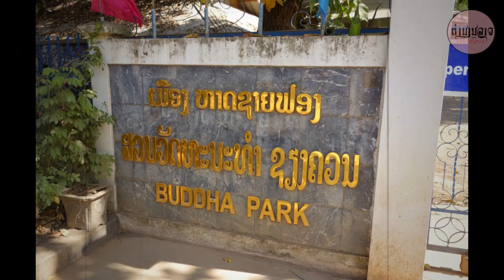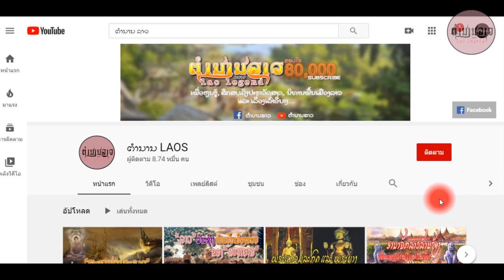ຕຳນານລາວ EP83 | ໃຜສ້າງວັດຊຽງຄວນ? ຮູບປັ້ນເຫຼົ່ານີ້ຖືກສ້າງຂື້ນເພື່ອຫຍັງ? ใครสร้างวัดเชียงควนลาว?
ຕ້ອງຂໍອະໄພທີ່ບັນຍາຍເປັນສຳນຽງທາງໃຕ້(ແຂວງຈຳປາສັກ) ອາດຟັງແລ້ວຜິດພ້ຽນຈາກ ດ ເປັນ ລ ແລະ ອື່ນໆ ຕ້ອງຂໍໂທດຂໍອະໄພມານະທີ່ນີ້ດ້ວຍ
ຖ້າມັກຊ່ອງຕຳນານລາວຢ່າລືມກົດໄລກົດແຊ ກົດຕິດຕາມກັນໃຫ້ຮອດ 100,000 SUB ໄວໆແນ່ ແລະຢ່າລືມກົດກະດິ່ງເພື່ອຈະໄດ້ຮັບການແຈ້ງເຕືນຈາກນານລາວແນ່ເດີ